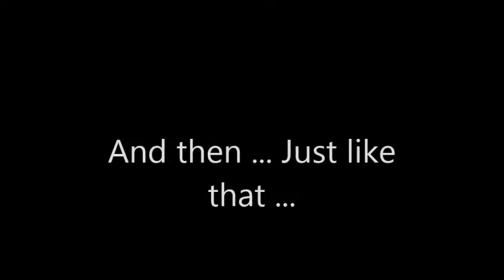2015 Babe Ruth District 12 Champions